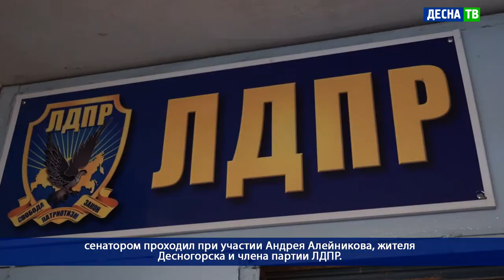Десна-ТВ: День за днем от 28.01.2021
В выпуске:
- Прокуратора Десногорска подвела итоги прошедшего года;
- Сенатор Сергей Леонов провел приём граждан в Десногорске;
- Лыжные гонки в районе деревни Генино.